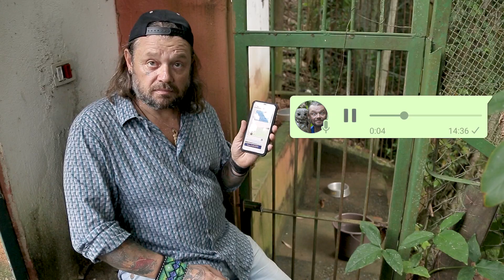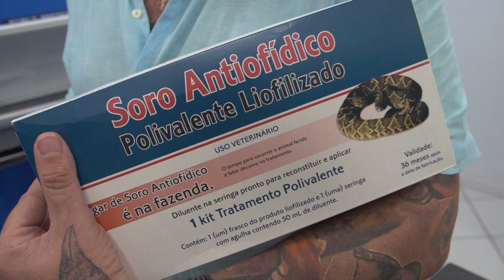MINHA CADELA FOI PICADA POR UMA JARARACA! | RICHARD RASMUSSEN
Olá, eu sou Richard Rasmussen e hoje eu trago a vocês mais uma dica pet aqui no canal!
Dessa vez, minha cadela foi picada por uma serpente...
Nossa sorte é ter sempre o @VeterinárioAlex  para nos socorrer!

Conteúdo apoiado por:
Real H